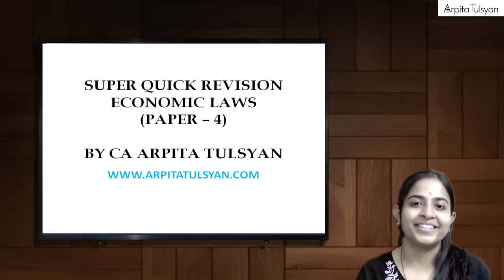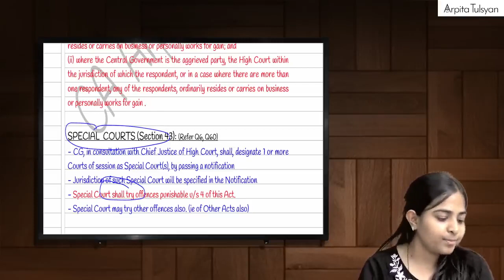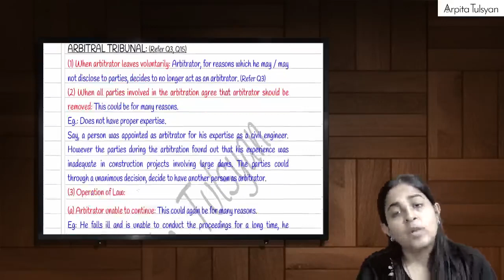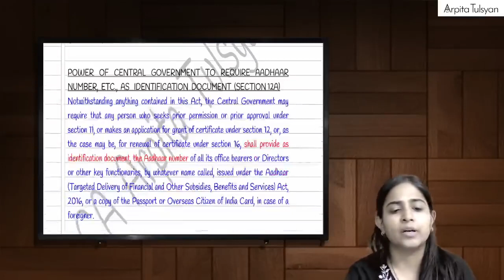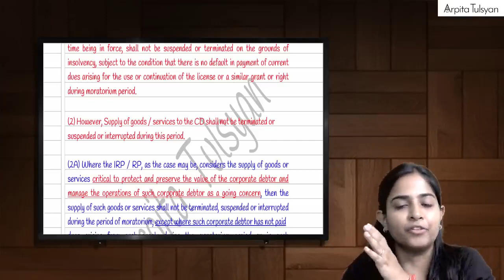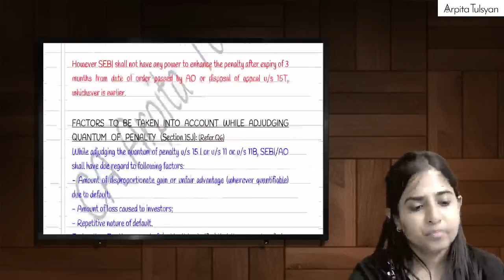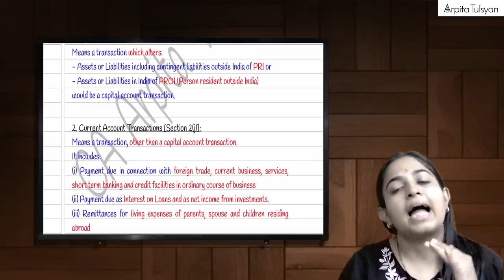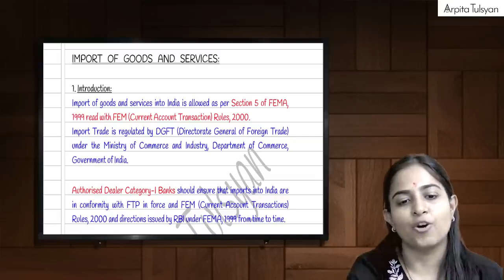CA FINAL | Economic Laws | Super Quick Revision | CA Arpita Tulsyan